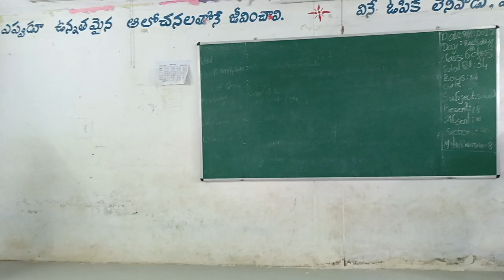Help me please @ KRR ZPHS H.Nidamanuru